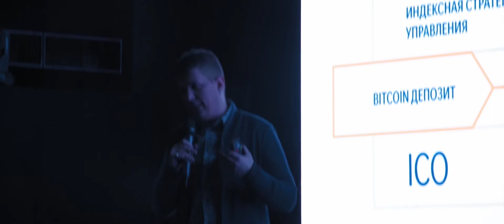отчетный тизер мероприятия для инвесторов для NWA